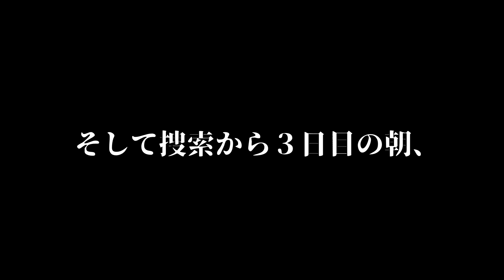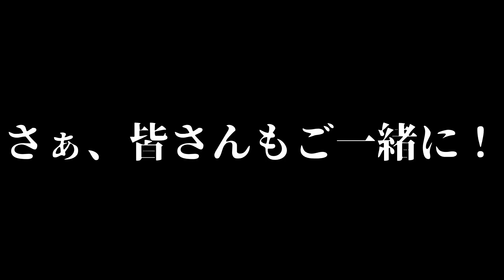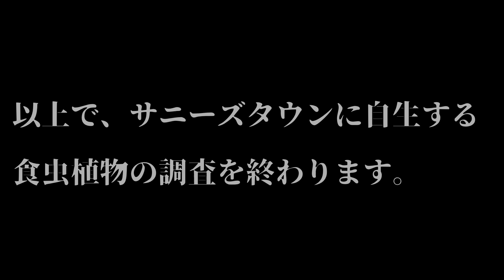【探検】食虫植物を探す。【最終話】「食虫植物の楽園ーエデンー」in 和歌山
★今回の助っ人、とと遊君のチャンネルはこちらです！＾＾ノ
地元について調べていたとき、不意に地元に食虫植物が生えている事を知り、探してみることにしました^ ^
今回で最終話となります。
※急に思いついた探索のため、温かい目でご覧ください^ ^ノ